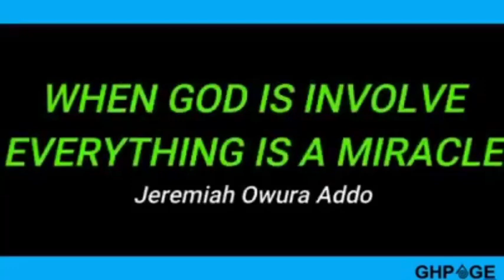Viral Video Of A 6-Years Old Girl Intelligently Answering 'Biological & Health" Related Questions